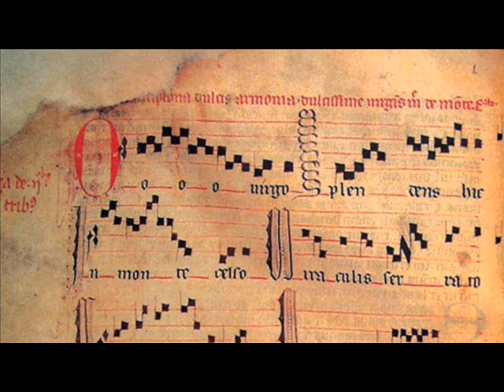Mariam, Matrem Virginem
belongs to